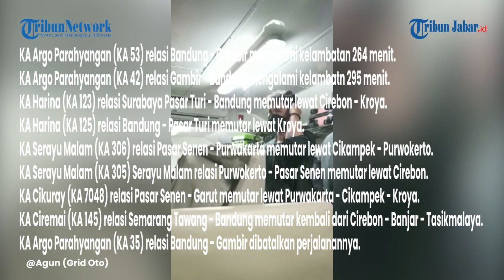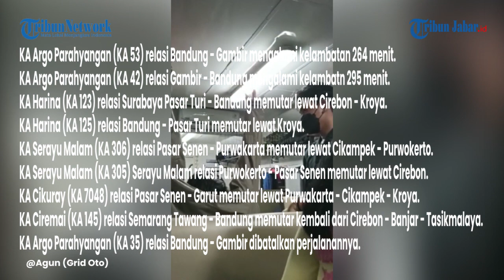DAFTAR KEBERANGKATAN KERETA API YANG TERLAMBAT DAN DIBATALKAN KARENA LONGSOR DI CIGANEA PURWAKARTA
Penulis: Deanza Falevi | Editor: Giri | Video Editor: Edwin Tk
Video kiriman Agun/Grid Oto